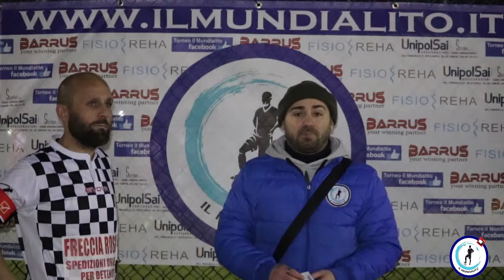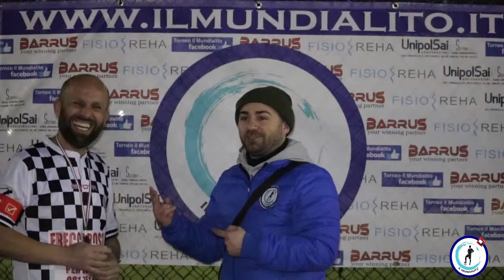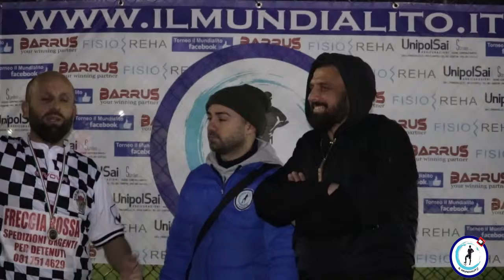Il Mundialito “Élite 2019” 4^giornata: Atletico INPS - FCD Battipagliese